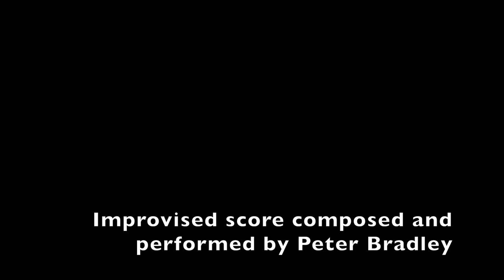Where Wolf Whychus Creek Score 59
This animation was made at an artist residency at Pine Meadow Ranch in Sisters Oregon. I collaborated with fellow resident Peter Bradley to create a series of improvised piano scores that range in tone and duration.
The animation is part of the Where Wolf series that looks at the return of wolves to the PNW and human/wildlife conflict resolutions.